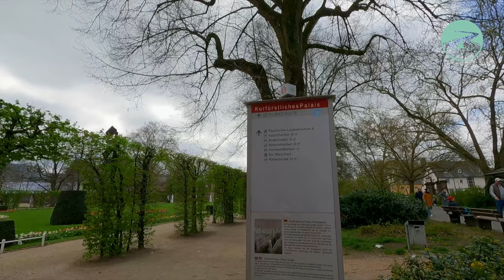Trier's Treasures: Konstantinbasilika & Palastgarten Walking Tour 2023 🇩🇪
The Aula Palatina, also called Basilica of Constantine, at Trier, Germany, is a Roman palace basilica and an early Christian structure built between AD 300 and AD 310 during the reigns of Constantius Chlorus and Constantine the Great.

Elegant, landscaped French-style garden with fountains, sculptures, flower beds & an outdoor cafe.

The Electoral Palace in Trier, Germany, was the residence of the Archbishops and Electors of Trier from the 16th century until the late 18th century. It now houses various offices of the federal government and often hosts classical music concerts.

Following are the must visit places in Trier:
✅ Porta Nigra
✅ Aula Palatina
✅ Rheinisches Landesmuseum
✅ Cathedral of Trier
✅ Trier Imperial Baths
✅ Trier Amphitheater
✅ Electoral Palace
✅ Liebfrauenkirche
✅ Hauptmarkt
✅ Dreikönigenhaus
✅ Basilica of St. Paulinus
✅ Simeonstift
✅ Barbara Baths
✅ Karl Marx House
✅ Mariensäule

00:00 Introduction
00:11 Intro
00:23 Start
09:43 Outro